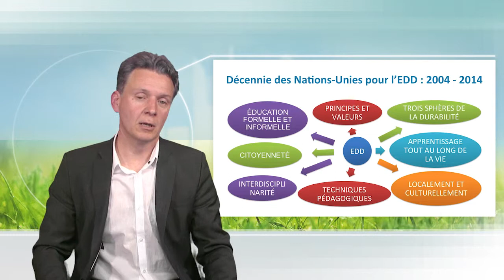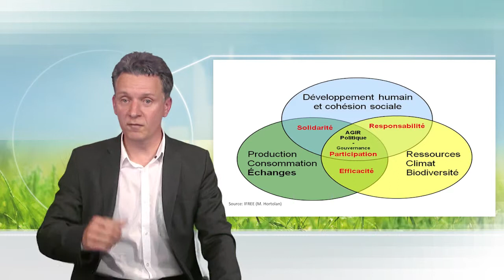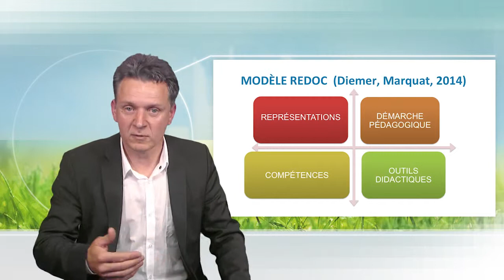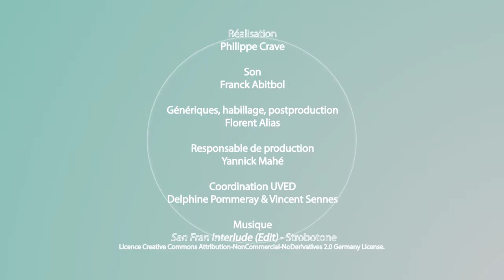Les représentations de l'éducation au développement durable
Dans cette vidéo, Arnaud Diemer présente les grands questionnements associés au développement d'une éducation à l'environnement et au développement durable. Il souligne l'importance des valeurs et des compétences, et propose un aperçu des outils pédagogiques qui peuvent être mobilisés.